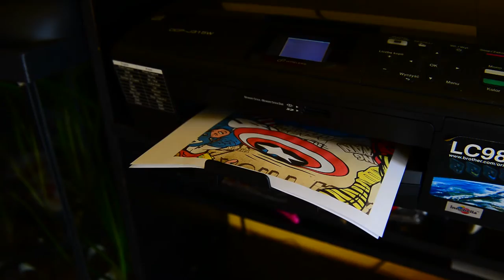DIY Block Puzzle 150 Pices with Glass Box